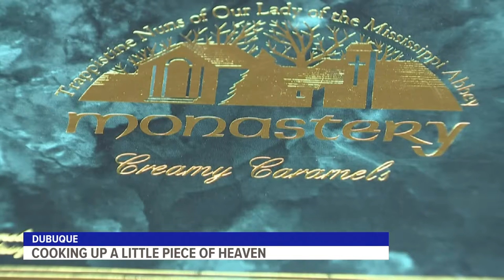Saying 'I love you' with a box of chocolates: Iowa nuns sell Valentine's candy to support monastery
The sisters at Lagomarcino's in Dubuque say Valentine's Day is their second-busiest time of year.